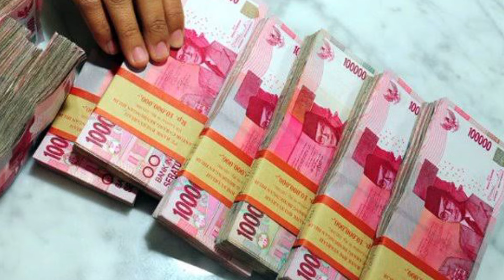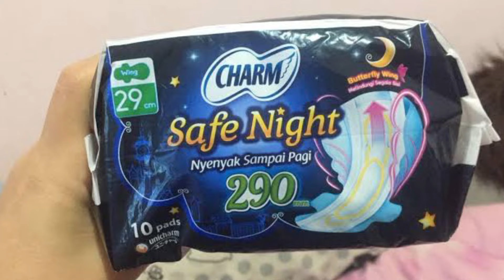Pawai 17 Agustusan Versi SpongeBob Squarepants Bahasa JAWA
SpongeBob
SpongeBob Bahasa Jawa
SpongeBob Squarepants